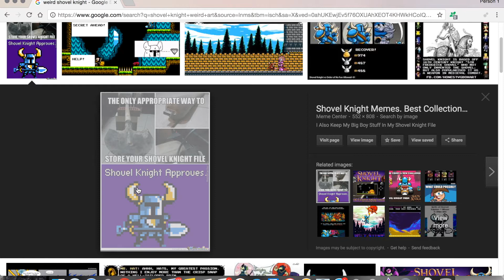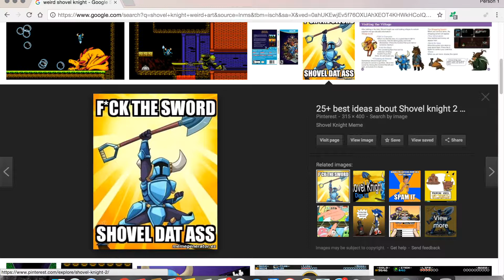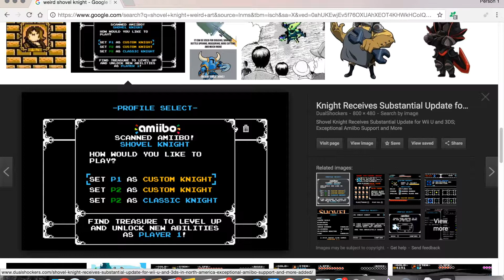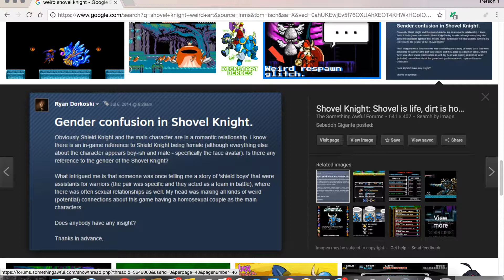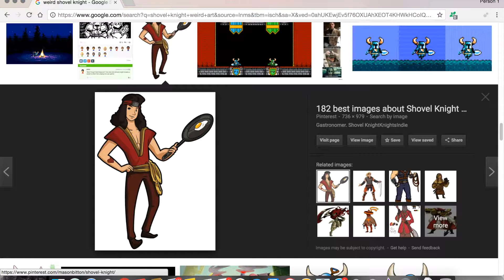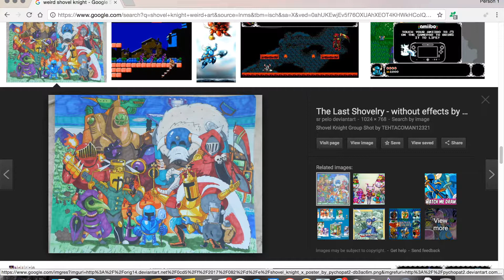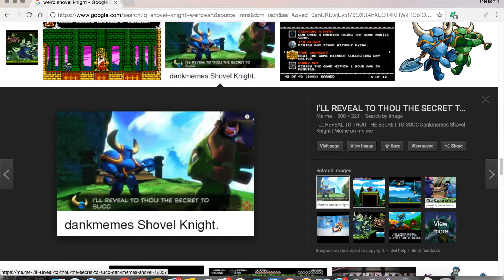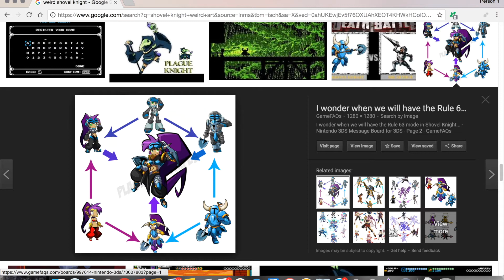Weard Shovel Knight Fan "Art"